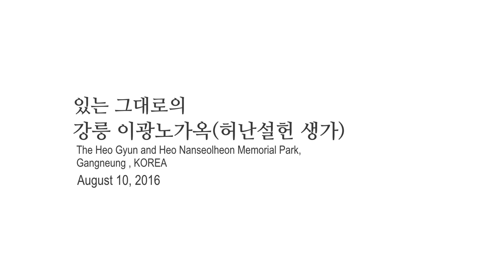강릉 허난설헌생가를 거닐며 The Heo Gyun and Heo Nanseolheon Memorial Park, Gangneung, KOREA 2016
강릉 허난설헌생가를 걸으며
The Heo Gyun and Heo Nanseolheon Memorial Park, Gangneung , KOREA
Date : August 10, 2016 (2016년 8월 10일)
Device : Beholder DS1+Panasonic GH4